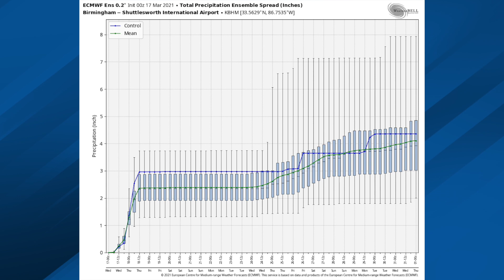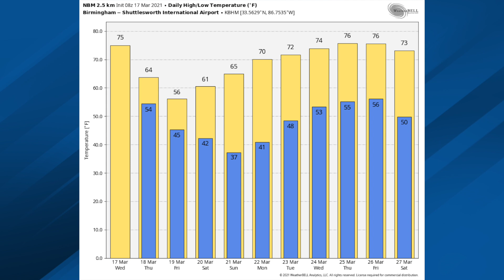March 17, 2021 Weather Xtreme Video